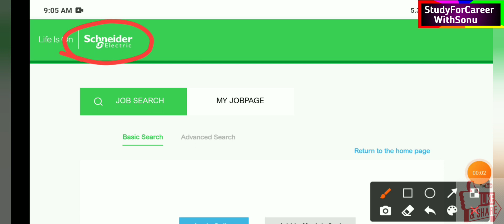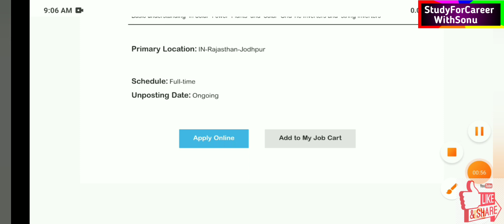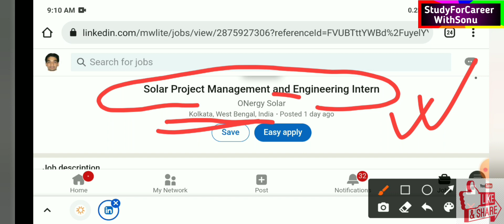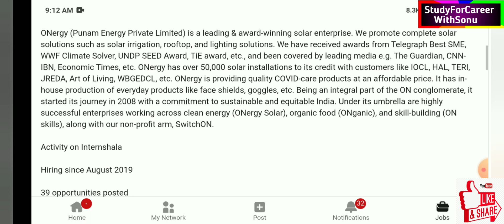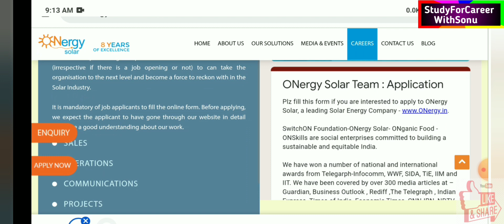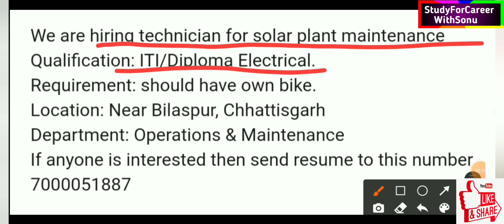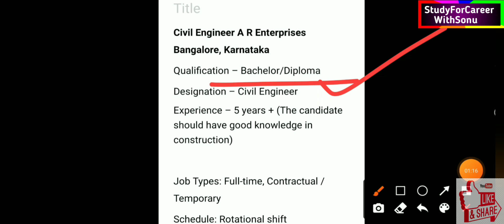Schneider Electric | Solar Jobs | Fresher Job | ITI Diploma B.Tech | Multiple Vacancies | PAN India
Multiple vacancies for Engineers in Sokar field.
High demand job in different locations of india.

4. Mumbai solar Job Watch Video
5.Goldex privet limited Goa, Share your resume what's app number +91 7691O26172
 & +9182334O9798
6. Civil A R Enterprises Karnataka Share Via WhatsApp

👇🏾👇🏾👇🏾👇🏾👇🏾👇🏾 JOIN GROUP 👇🏾👇🏾👇🏾👇🏾👇🏾👇🏾

Pan IndiaJobs CivilJobs Electrical_Jobs Civiljobs computer L&T Jobs